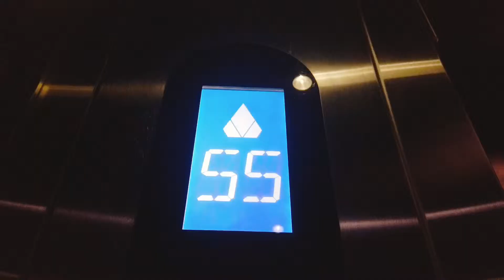PLAN8T AIR // SPRING 2019